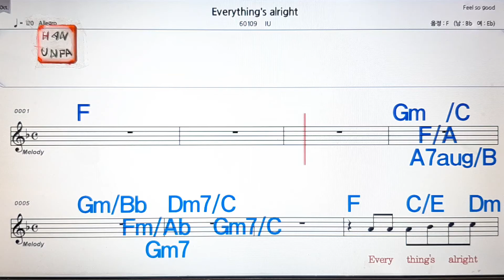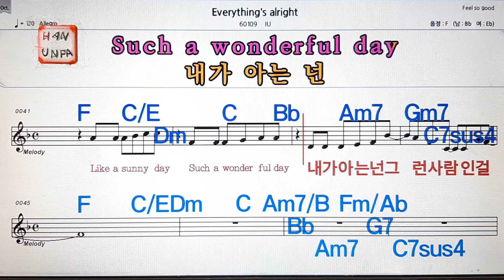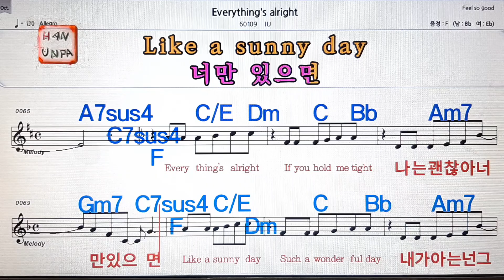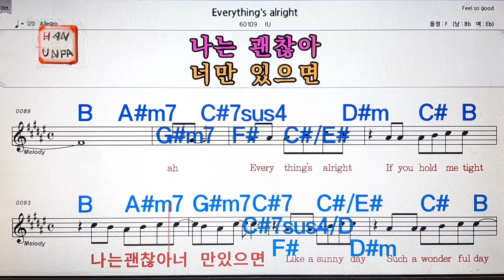Everything`s alright/IU,아이유💋노래방, 통기타 , 코드 큰악보, 가라오케, 반주💖Karaoke, Sheet Music, Chord, MR